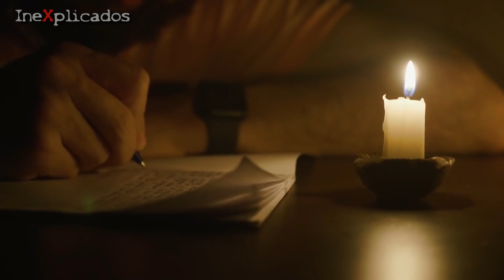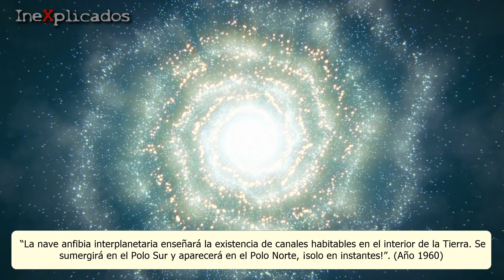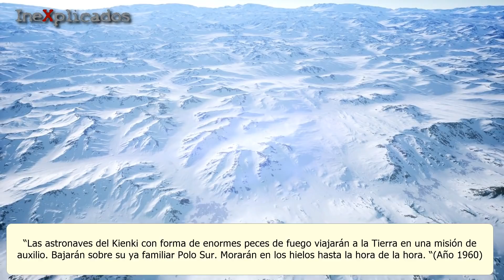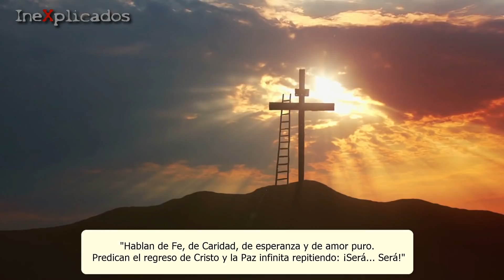El Nostradamus de América profetiza que pasará cuando los alienígenas lleguen | IneXplicados.com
Bautizado por Fabio Zerpa como el Nostradamus argentino, Benjamín Solari Parravicini nació el 8 de agosto de 1898. Desde su niñez dijo que hablaba con ángeles, hadas y duendes. Su padre era psiquiatra y preocupado por los amigos invisibles de su hijo, lo sometió a pruebas médicas para determinar si tenía alguna enfermedad. Profetizó acerca de muchos eventos que ocurrieron en el mundo como así también varios acerca de OVNIS y seres alienígenas. Mira este video hasta el final para enterarte de estas profecías y de su propia experiencia con seres extraterrestres. ¡Estamos casi a 1000 suscriptores, y no podríamos haberlo logrado esto sin vos!  Muchas gracias por tu apoyo, tus “likes”, comentarios y suscripciones nos alientan a continuar creciendo y haciendo videos. Les mandamos un abrazo enorme.